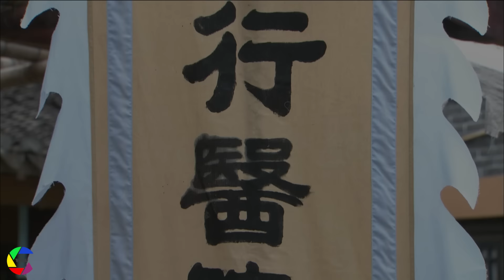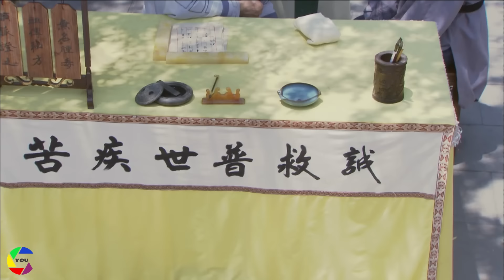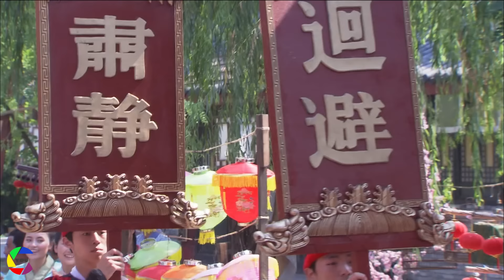Phim Bộ Kiếm Hiệp Hay | TÂN BÁT TIÊN TRUYỀN KỲ - TẬP 32 | Phim Võ Thuật Kiếm Hiệp Cổ Trang Mới Nhất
❖ Tên Phim: TÂN BÁT TIÊN TRUYỀN KỲ
❖ Diễn Viên: Lý Tông Hàn, Hải Lục, Trịnh Diệc Đồng, Trương Minh Minh, Ngô Tuấn Dư...
❖ Nội Dung: Kể về 8 vị tiên trên trời, họ có lòng thương người vô bờ bến, luôn sẵn sàng giúp nhân loại khi có hoạn nạn, thiên tai xảy ra. Khi có yêu quái xuất hiện, những con yêu quái đó mưu toan gây nhiễu loạn nhân gian, làm cho nhân gian không một ngày yên bình, đâu đâu cũng tang thương và mịt mờ. chính các vị tiên ấy đã dùng phép thần thông của mình hóa giải hết những tai ương đó. Lũ yêu tà luôn sợ sệt trước sức mạnh chính nghĩa và phép thần thông của bát tiên.